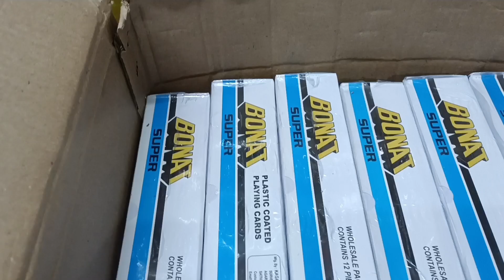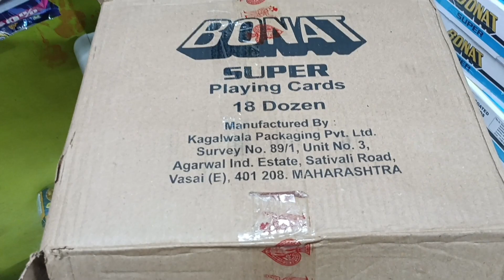बोनट ताश का होलसेल रेट बताते हैं आपको यह वीडियो में/#20 on Trending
बोनट ताश का होलसेल रेट बताते हैं आपको यह वीडियो में

GhumHaiKisiKePyaar Mein